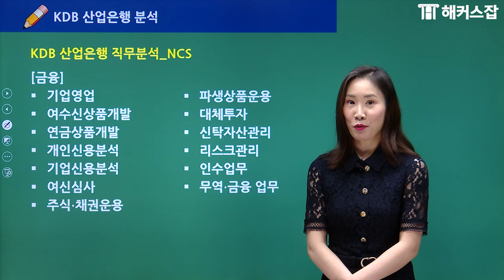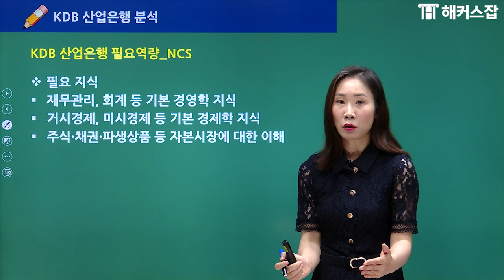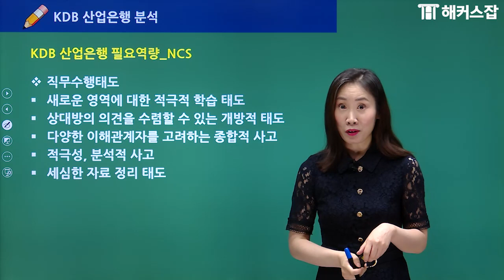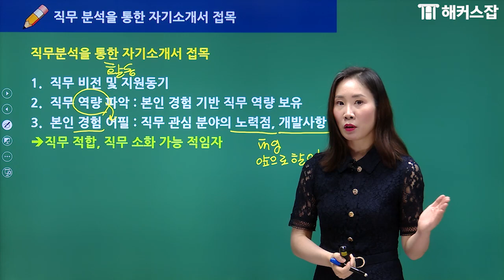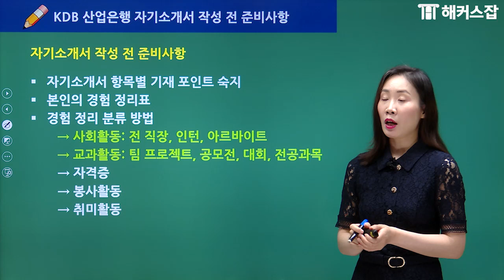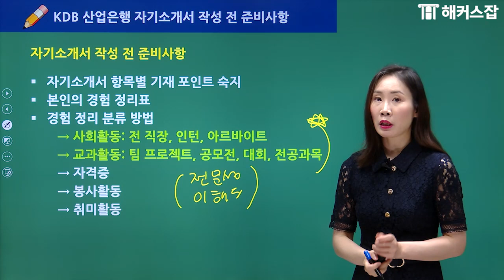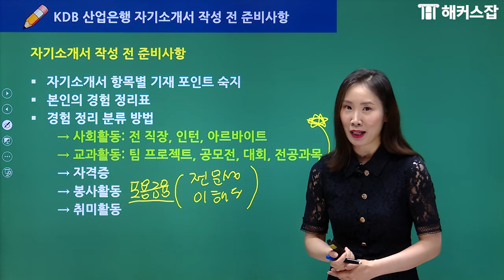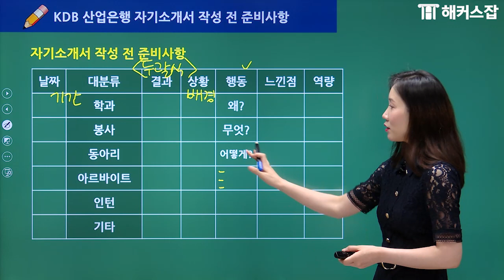KDB 산업은행 채용 🎫 직무분석을 통한 자기소개서 작성법 완벽 공개!｜해커스공기업 심연은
KDB 산업은행 자소서 풀강의 확인하기

해커스잡은 여러분의 취업을 응원합니다. 💪

금융권 취업을 위한 모든 인강 0원으로 준비하기